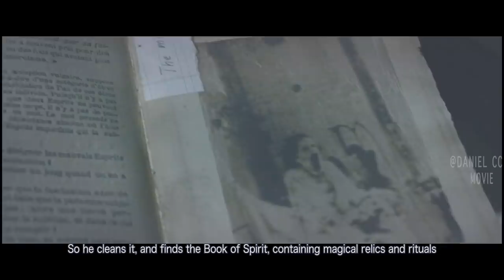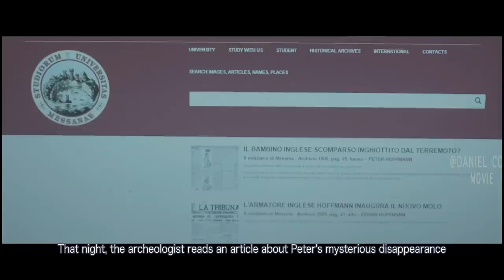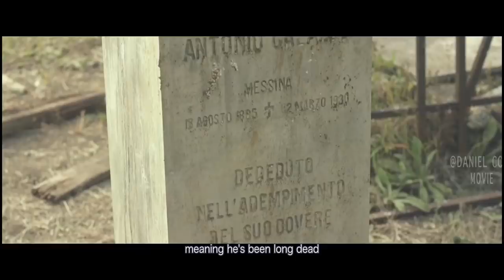Shaman Mother Summon Her Heartless Dead Son into Girl's Body |CRUEL PETER EXPLAINED